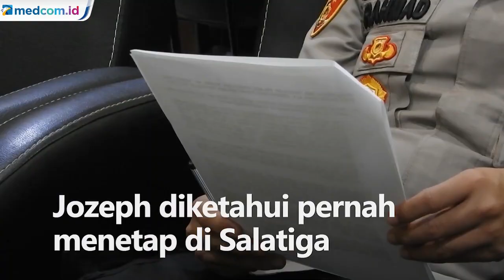Jozeph Paul Zhang Pernah Menetap di Salatiga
Polri masih memburu pemilik akun YouTube Jozeph Paul Zhang yang diduga melakukan penodaan agama. Penyelidikan juga dilakukan Polres Kota Salatiga tempat Jozeph pernah menetap.

Jozeph diketahui pernah menetap di Salatiga selama beberapa tahun untuk melakukan studi yakni tahun 1997 hingga 2012. Jozeph juga diketahui bernama asli Paul Sri Mulyono yang merupakan warga asli Tegal, Jawa Tengah.